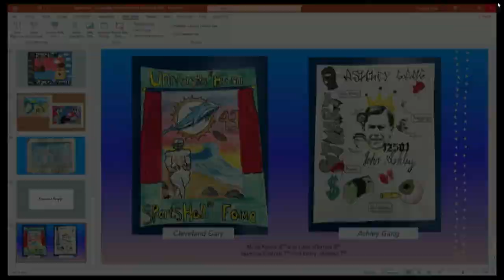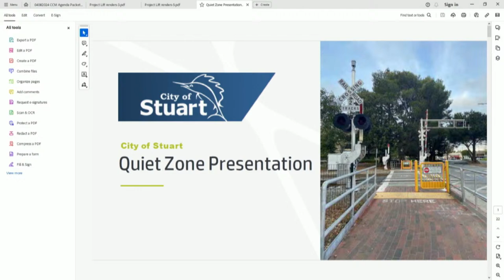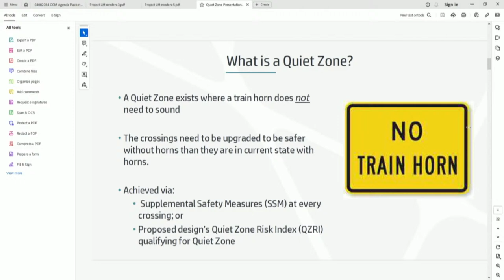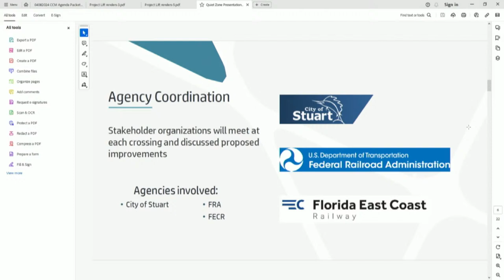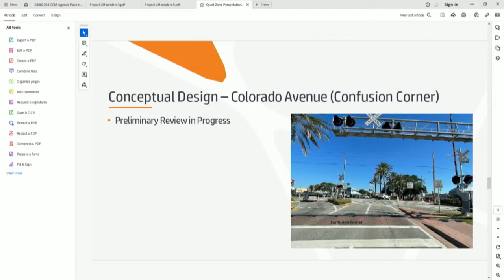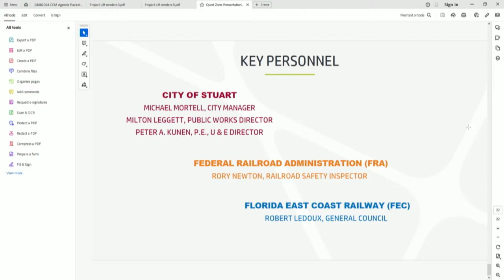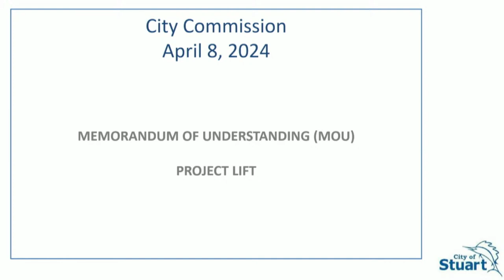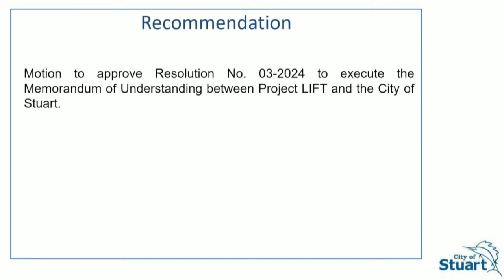4/8/2024-- City Commission Meeting